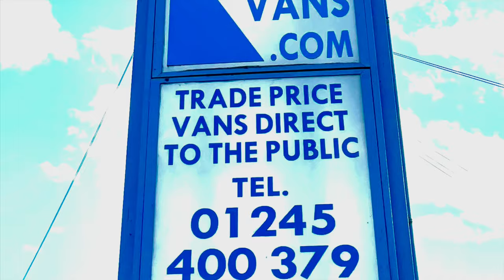£25,000 + VAT 2019 (19 PLATE) FORD TRANSIT 350 L5 C/C FLATBED DROPSIDE TWIN REAR WHEEL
! EURO 6 ! LONG WHEELBASE ! TWIN REAR WHEELS ! FLATBED/DROPSIDE ! BLUETOOTH ! 1 OWNER ! SERVICE HISTORY !

MILEAGE 49731

We are open   Mon-Friday   8.30am to 5.30pm, Saturday 9.00am to 2.30pm,

Sunday (By appointment only) 10.00 am to 12.00 noon.